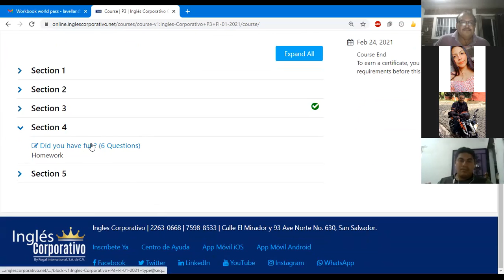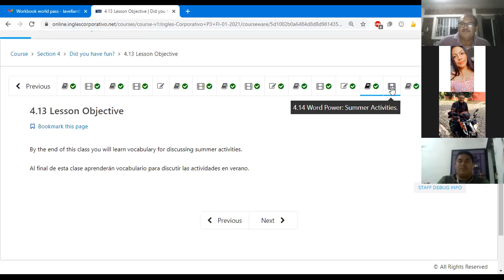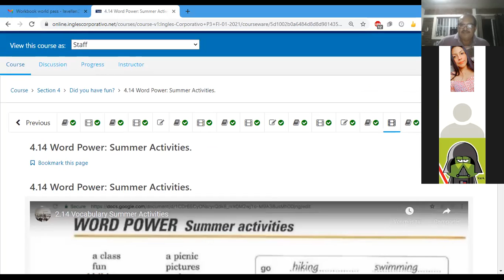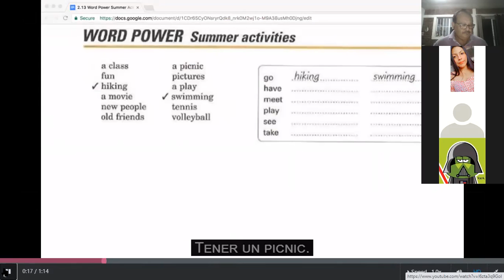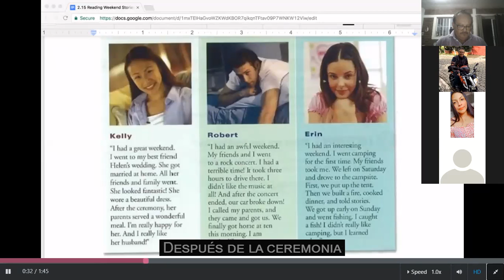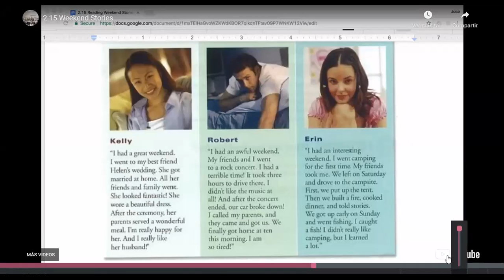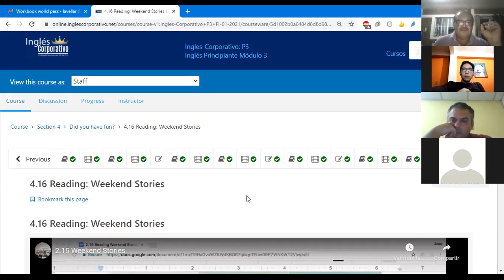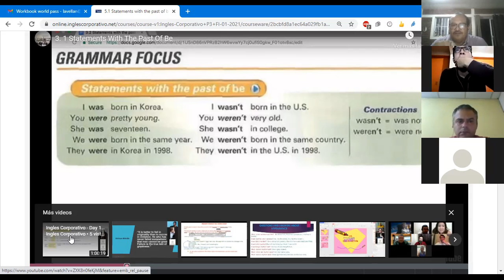Ingles Corporativo- Summer activities and weekend stories P3-02-8-9-PM-01-21 Day 11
Learn vocabulary for discussing summer activities and weekend stories.